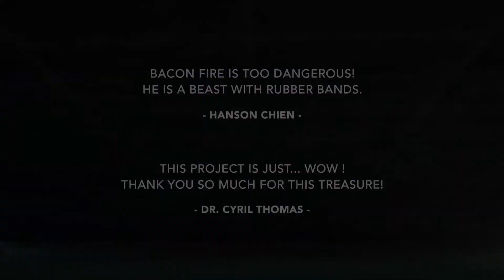BANDONFIRE 3+ by Bacon Fire & Magic Soul